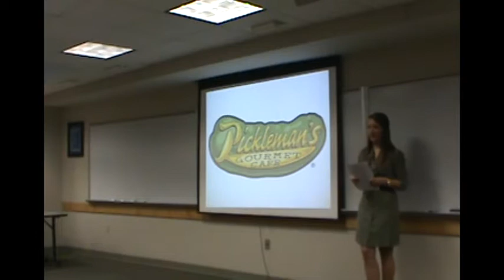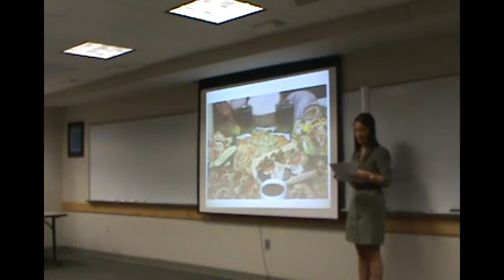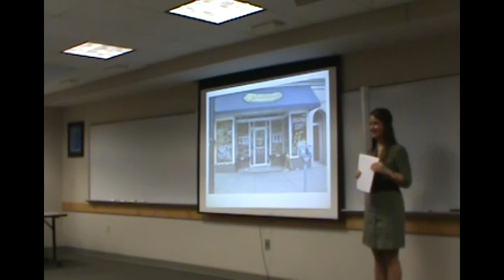BUS 6350S Spring 2012: Amanda Burian on Pickleman's